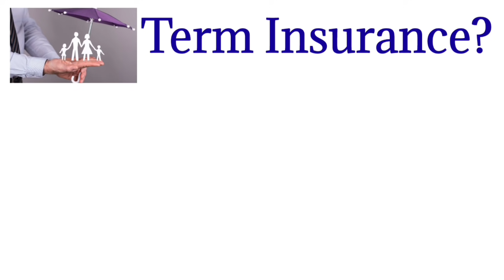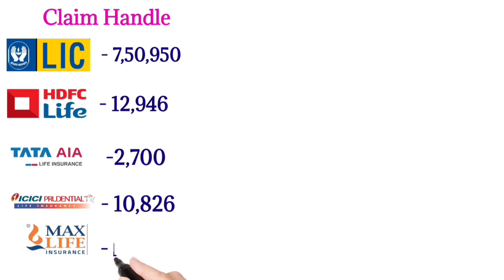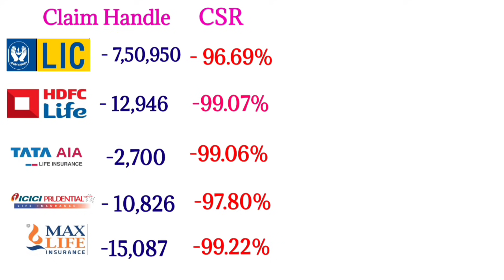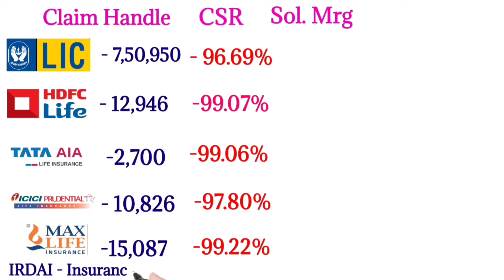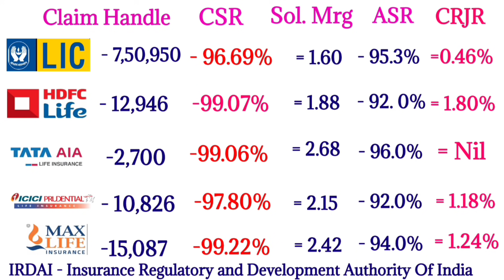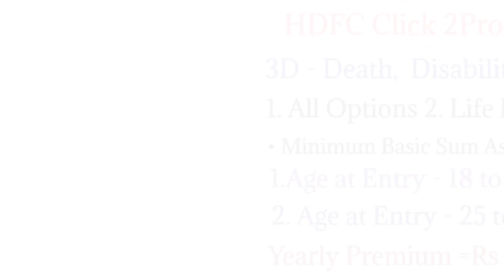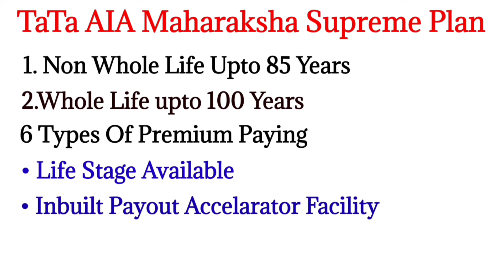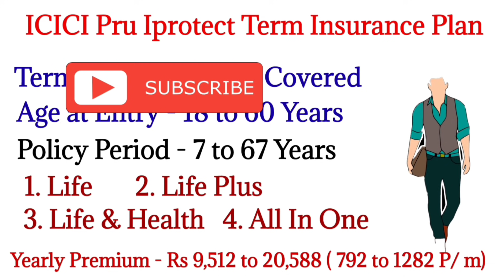"పూర్తి పరిశోధన తర్వాత - ఏది మంచిది " Top 5 Best Term Plans In Telugu ( Fully Researchable Video )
Top 5 Best Term Insurance Plans In Telugu
Best Compared Video In Youtube

గవర్నమెంట్ పథకాలతో పాటు అన్ని కంపెనీల ఇన్సూరెన్స్ పాలసీల యొక్క సమాచారాన్ని అత్యంత సరళమైన భాషలో తెలుసుకోవడానికి.

• LIC Tech Term Plan
• Max Life Smart Term Plan
• Tata AIA Maharaksha Supreme
• ICICI Pru I Protect Term Plan
• HDFC Click 2 Protect 3D Plus Plan Telugu,

                                     👍    EWM 👍